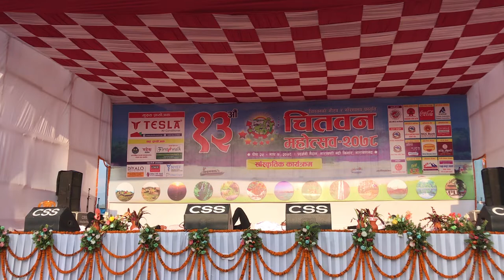chappal padaudai narayani kala mandir narayangarh,chitwan nepal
chappal padaudai
artists: raj Kumar ghimire, rohit tamang, ajay gurung, sarwan shrestha, ashbin sunuwar, rabin sunar

 narayani kala mandir narayangarh,chitwan nepal